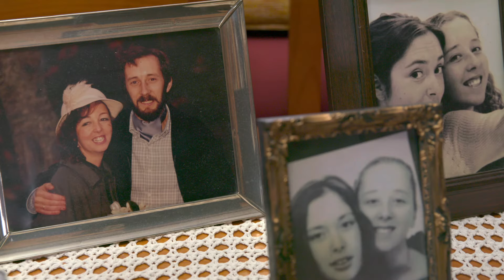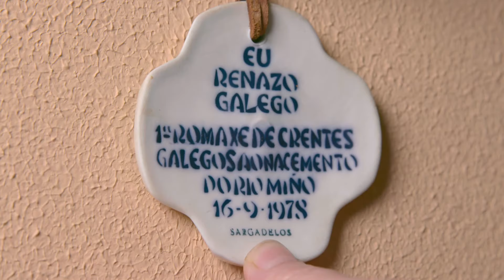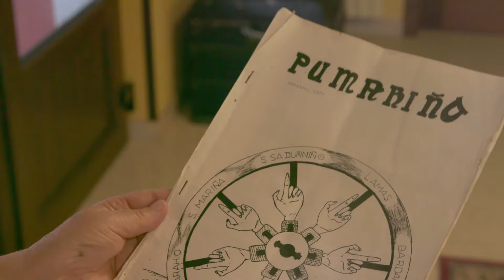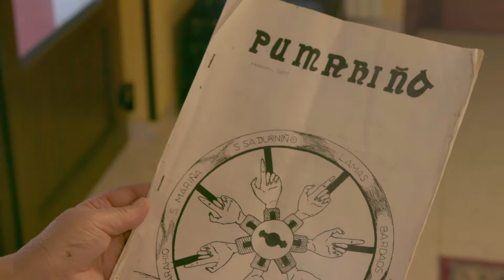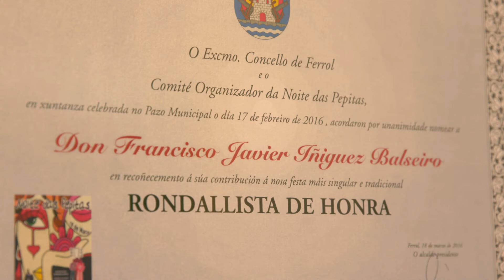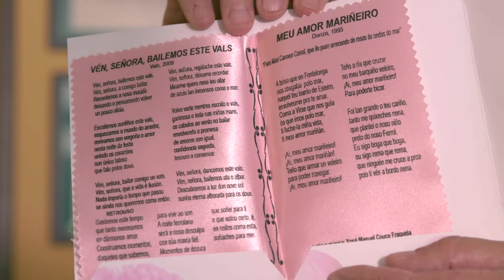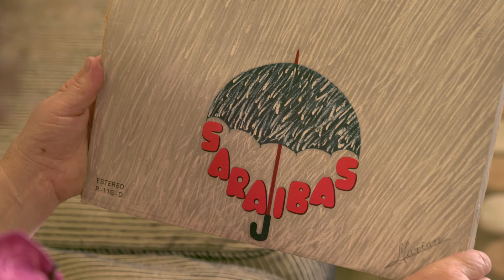"A casa"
4ª Chanfaina Lab (1). Estrea venres 9 de febreiro de 2018.
Director: Carlos Eduardo Viana
Sinopse: "A casa convídanos a entrar na casa de Regina Cinza e Javier Íñiguez e a coñecer algunhas das súas memorias. É unha viaxe por momentos relevantes das súas vidas, polas lembranzas familiares, por un pasado ao servizo de causas. A casa é o teito que alberga todas esas memorias".
Fotografía e son: Miguel Arieira
Colaboradores: Regina Cinza e Javier Iñiguez
Duración: 15' 50''
Gravada nos días 3 e 4 de setembro do 2017 en Outeiro, dentro do programa da 4ª Chanfainalab.

Carlos Eduardo Viana é un cineasta nado en Esposende (Portugal) de amplísima traxectoria como documentalista, programador e dinamizador cinematográfico no Norte de Portugal. Asemade ten dirixido numerosos documentais en Angola, Cabo Verde e por suposto en Portugal. Socio fundador e Presidente da Direcção da Associação de Produção e Animação Audiovisual "Ao norte" con sede en Viana do Castelo. Fixo Estudos Superiores en Cinema e Vídeo na Escola Superior Artística de Porto e posúe unha licenciatura en ensino. Coordinou a Oficina de Cinema e Audiovisuais do Centro Cultural do Alto Minho (1981 a 1994). Bolseiro do goberno francés, participou nos Ateliers VARAN (París), en dous laboratorios de cinema directo (iniciación e especialización). Coordina numerosas iniciativas pedagóxicas desenvolvidas por "Ao norte" na área do cinema e audiovisuais, os Encontros de cinema de Viana do Castelo, o magnífico portal e lugar de encontro da creación audiovisual na Internet Lugar do real e o Festival cinematográfico Filmes do homem de Melgaço, entre outras actividades desa procura incesante, paixón polo cinema e bonhomía tranquila que caracteriza a Carlos Eduardo Viana.

Carlos e mais o tamén cineasta Miguel Arieira achegáronse a San Sadurniño na procura dunha teima que agroma en gran parte das obras audiovisuais de Carlos, a memoria humana; como il mesmo subliña: "À medida que os anos van pasando, a memoria, as nosas memorias, van tendo unha importancia cada vez maior. Crúzanse, estabelecen ligazóns, sediméntanse, transfórmanse naquilo que hoxe somos. Algunhas desas memorias teñen unha pegada física, que pode ser unha fotografía, un obxecto do cotián, unha peza de mobiliario, un recuncho da casa... Dise xeito a casa, a nosa casa, vaise transformando no almacén das nosas memorias".. E nesta ocasión, o azar da Chafainalab levounos ata a casa familiar de Regina Cinza, xa coñecida polos lectores de Fálame e o seu home Javier, onde topou complicidade, agarimo e disposición para gravar o devalar da memoria familiar. A casa como entorno vital, narrada a través de obxectos con capacidade de evocación durante os dous días escasos de estadía que artella a Chanfainalab.

Así pois, a cámara de Miguel e Carlos pescuda pola “A Casa/memoria”, acariñando espazos, obxectos e lembranzas. A composición e posta en escea é clásica, moito respectuosa, enxergándonos coas persoas e obxectos da memoria filmada, ao servizo dos sentimentos que agroman das historias de Regina e Javier. O seu é un fogar de memoria que honra aos seus maiores a través de obxectos que utilizaron e sentiron como seus e que aínda viven na casa a pesares de que xa non estén vivos. A curtametraxe invítanos á reflexión pola coidada factura formal e ritmo pausado do retrato dun espazo vital a través do tempo: " a cámara invade a privacidade do lar e deíxase conducir polas persoas filmadas, procurando coñecelas a través do seu pasado. É unha viaxe moi curta, apenas algunhas horas de gravación, para lembrar un pasado que tamén é presente". Vemos a través dos obxectos amados como pinturas, fotografías, documentos e pezas varias que forman parte indisolúbel da vida dos protagonistas, mais tamén da historia contemporánea local. Porque os espectadores tamén podemos viaxar a través de Regina e Javier para lembrármonos feitos significantes da historia recente de San Sadurniño acontecidos nos difíciles tempos da transición (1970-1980), entre eles a pegada do párroco de San Sadurniño Ramón Díaz Raña, o nacemento do grupo musical Saraibas, o agromar da revista local Pumariño, os comezos da mítica xeira do Festival de música infantil Cantareliña, as actividades da Asociación Donas e Galáns ou a tradicional Noite das Pepitas de Ferrol.
Desfrutemos pois da “A Casa” como unha viaxe non só pola memoria familiar, senón como un percorrido pola propia historia da veciñanza de San Sadurniño; cómo simples obxectos dunha casa teñen a capacidade de evocar tempos e vivencias de todo un pobo.